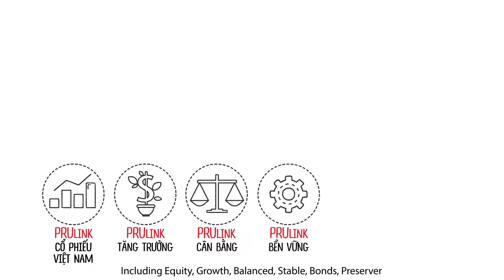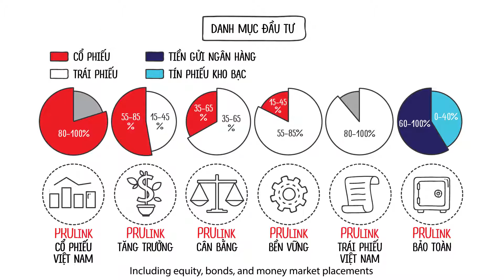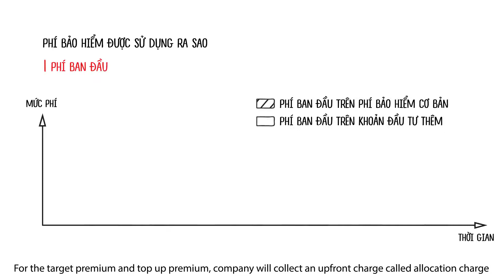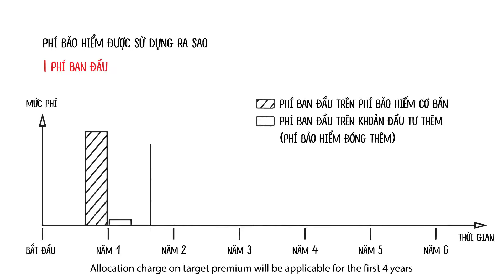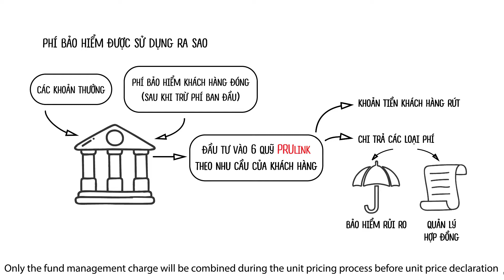PRU ĐẦU TƯ LINH HOẠT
Bảo vệ và đầu tư